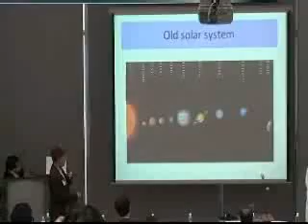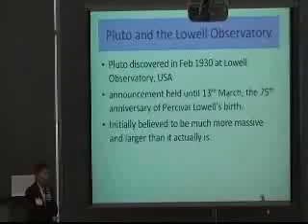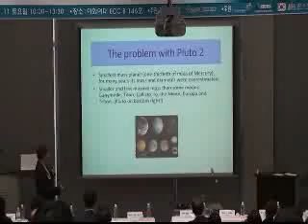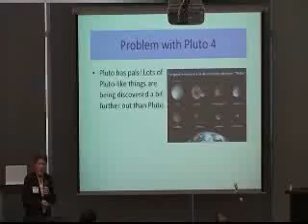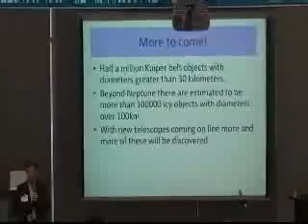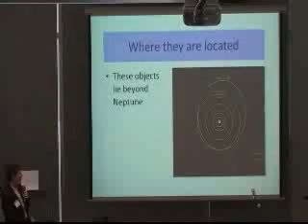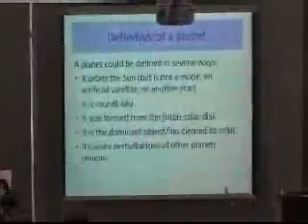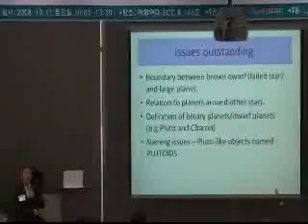4 Jocelyn Bell Bumell